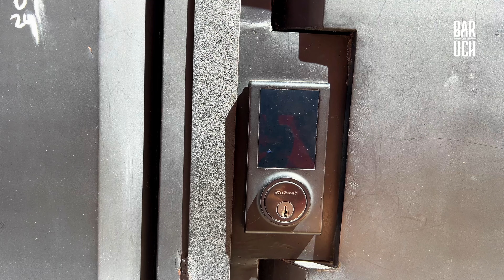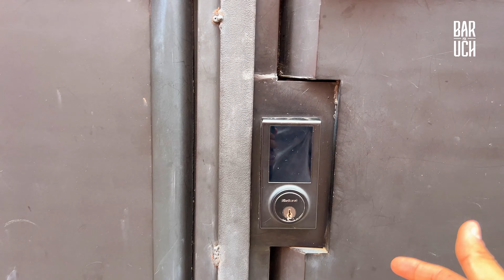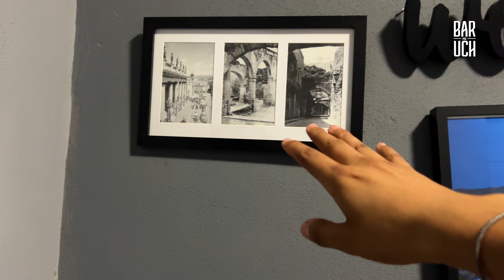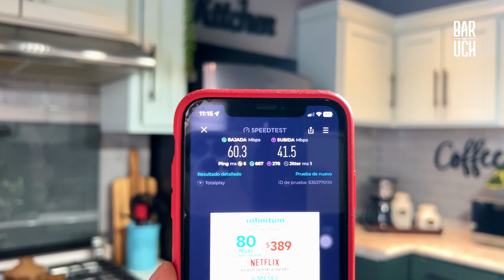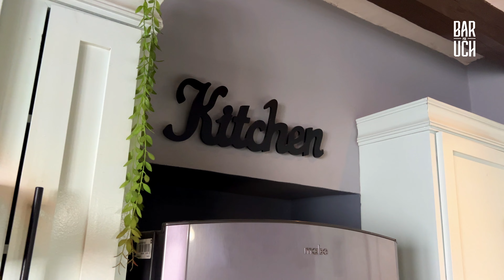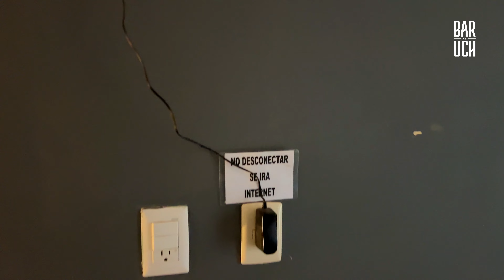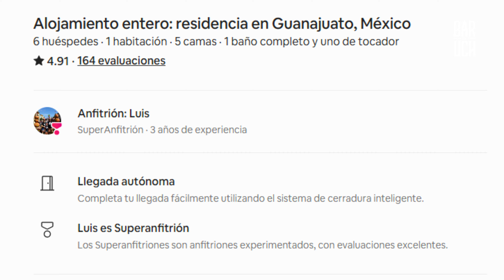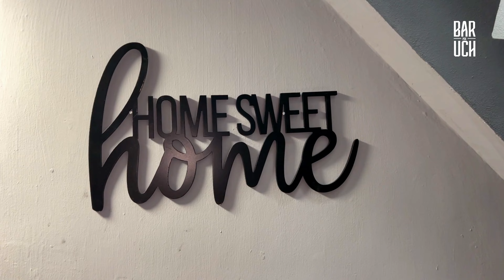CASA DOS LUNAS || SÚPER Airb&b en el CENTRO de GTO 🥳🏠🌙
Nuevo video, ojala que realmente les guste! No se olviden de checar los siguientes links para más contenido y apoyo a este creador, saludos!

Infraction- Bueno Espresso